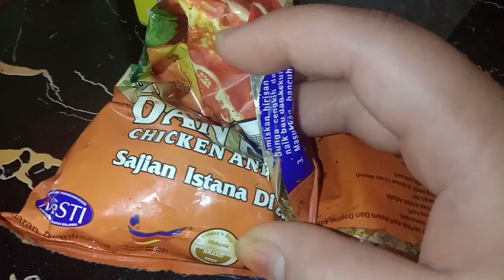Resepi Ayam Berempah macam kat kedai| cara buat ayam goreng berempah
Assalammualaikum and hai semua,
Apa khabar?

Hari nii saya kongsi resepi yang cukup disukai atau digemari oleh pelbagai bilang masyarakat di Malaysia, iaitu ayam berempah...

Menu yang sangat sedap kan? apalagi kalau di makan dengan nasi putih biasa mahupun nasi lemak, juga sedap di makan untuk menu ayam penyet..

Jadi, pada hari ini saya ingin kongsikan kepada anda bagaimana saya buat ayam berempah sama macam kat kedai2 tu...

Saya harap video ini dapat membantu dan bermanfaat pada semua.

Selamat Menonton!..

Bahan-bahan:
Daging Ayam
Bawang Putih
Halia
Lengkuas
Serai
Kunyit
Jintan Manis/Putih
Ketumbar
Lada hitam
Lada Putih
Telung Beras
Serbuk kari
Kelapa parut

Ingredients:
Garlic
Ginger
Greater Galangal
Lemongrass
Cumin/Fennel
Turmeric
Black Pepper
White Pepper
Rice Flour
Curry Powder
Grated coconut